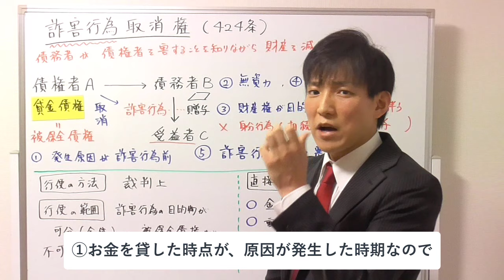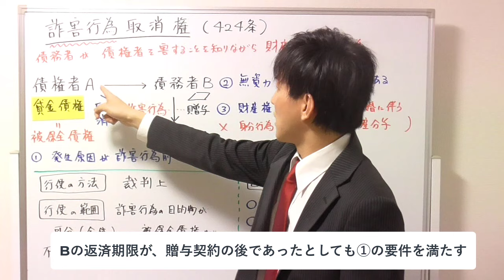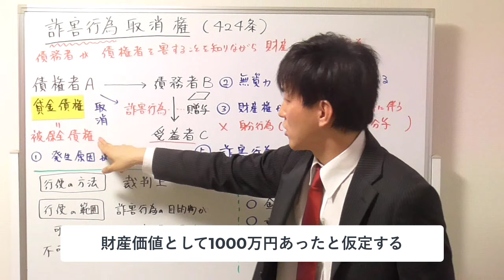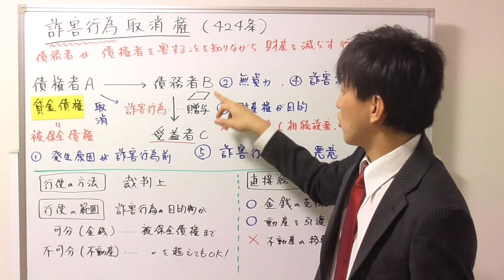【宅建の民法】詐害行為取消請求・詐害行為取消権